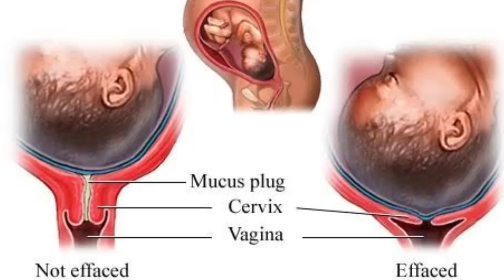गर्मी के मौसम में है डिलीवरी तो ये गलतियां नहीं होनी चाहिए। Tips for delivery in summer time।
नमस्कार इस वीडियो में आप जानेंगे अगर आपकी डिलीवरी भी गर्मी के मौसम में होने वाली है यानी कि अप्रैल मई-जून july-august में आप की डिलीवरी है तो ऐसे में आपको किन बातों का ध्यान रखना चाहिए और कौन-कौन सी गलतियां नहीं करनी चाहिए क्योंकि डिलीवरी से पहले आप कुछ गलतियां करती हैं तो इससे आपको नॉर्मल डिलीवरी में दिक्कत आती है साथ-साथ आपके बच्चे के विकास पर असर पड़ता है और आपकी प्रेग्नेंसी के स्वास्थ्य पर भी इसका असर पड़ता है इसलिए कुछ चीजों का ध्यान आपको जरूर रखना चाहिए।

never do these mistakes if your delivery in summer season।
Tips for delivery during summer time।
summer me hai delivery to kin baato ka dhiyan rakhna chahiye।
Tips for easy normal delivery during summer time।
गर्मी में होने वाली है डिलीवरी तो किन बातों का ध्यान रखें।
गर्मी के मौसम में होने वाली है डिलीवरी तो क्या गलती ना करें।
आसान नॉर्मल डिलीवरी के उपाय।
garmi me hone wali hai delivery to kya galti na kare।